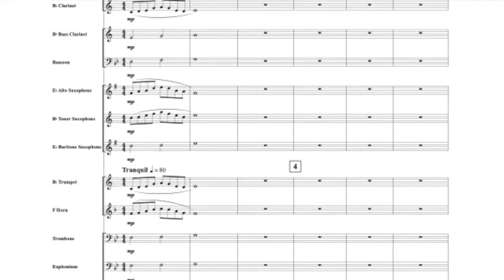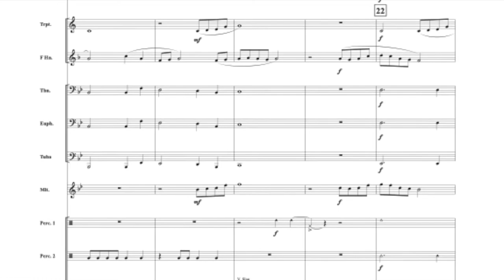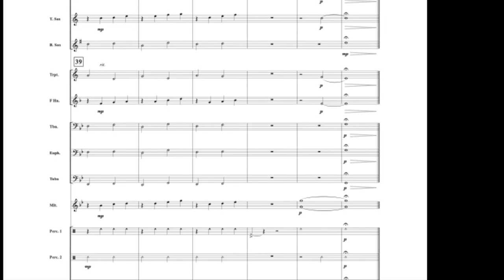Japanese Lanterns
Inspired by the calm and peaceful effect of the Japanese lantern, let your young musicians glow with this soothing chart. With its pentatonic melodies and reinforced bassline, this work will really show off your students’ talent. The overall range and rhythmic content are very accessible to young musicians and will leave plenty of room to focus on expression and phrasing. Japanese Lanterns is sure to be a charming addition to any performance.